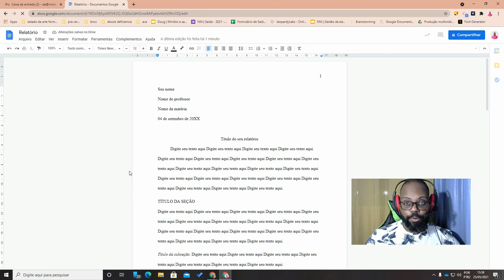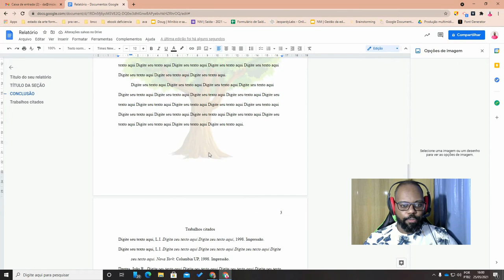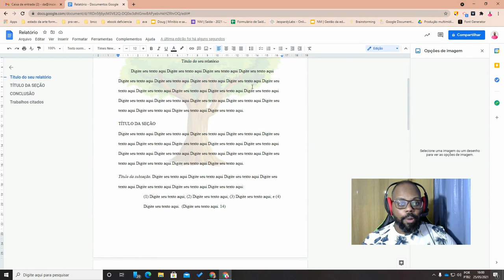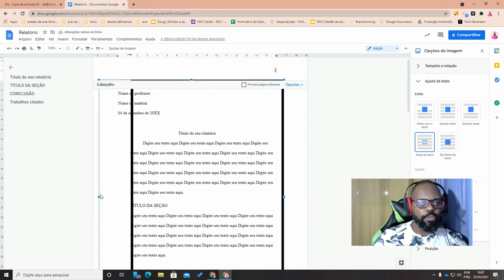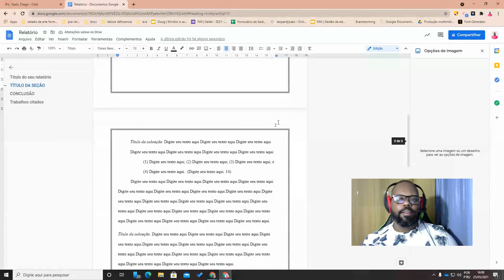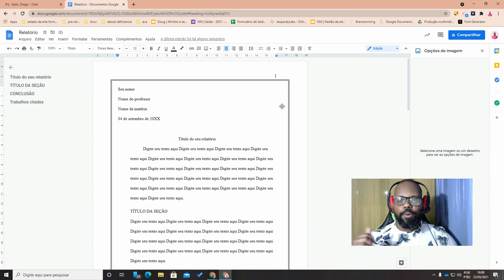Google Documentos - imagem de fundo e borda - Novo recurso.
Veja os novos recursos lançados para o Google Documentos.